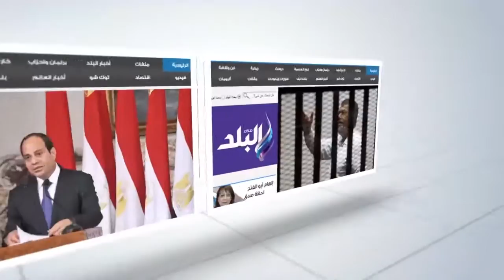صدى البلد | محافظ أسوان يهنئ مدير الأمن بمناسبة "عيد الشرطة "